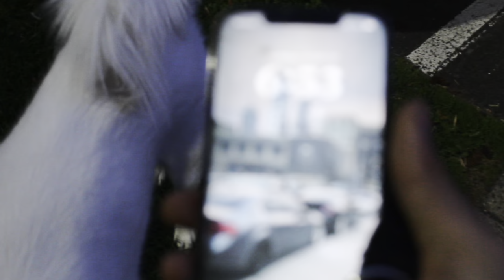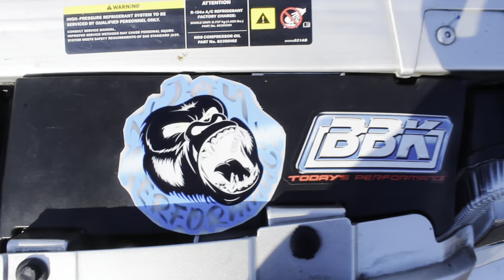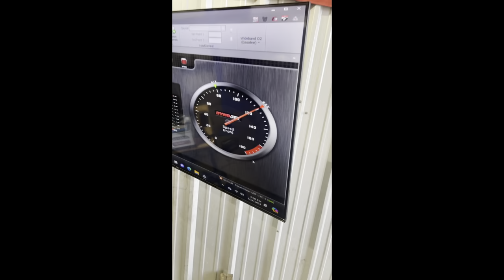Dyno Day for 6.1 hellcat🔥🏁